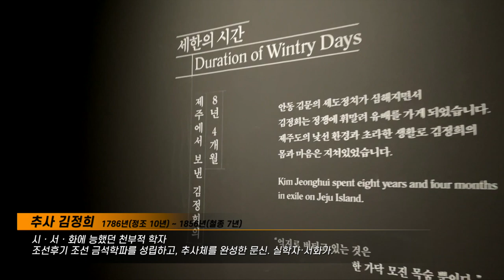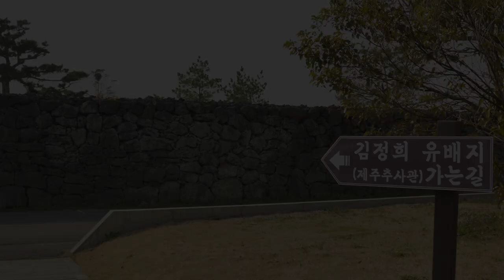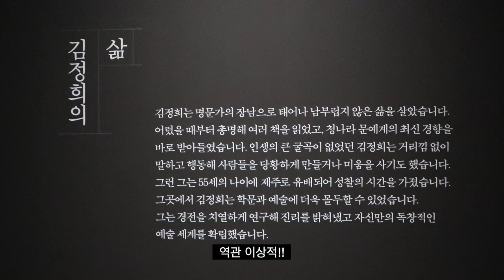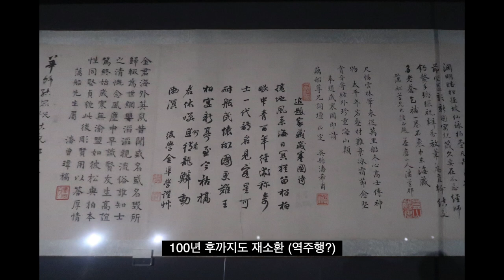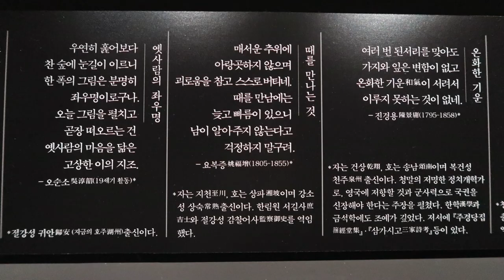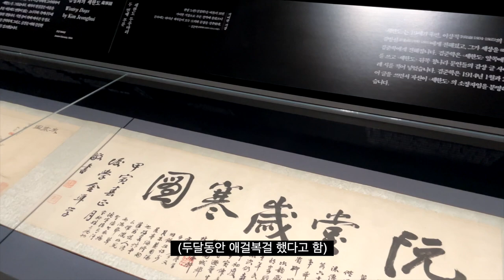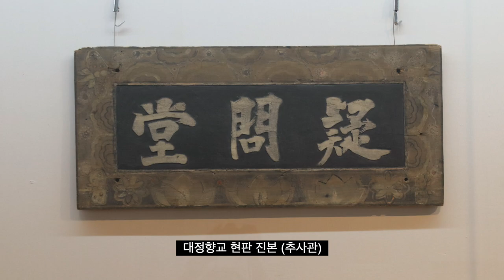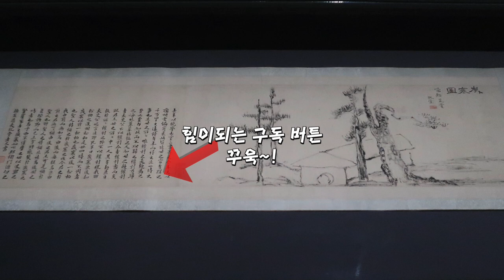특별전 관람하며 듣는 세한도와 추사 김정희 선생 이야기 / 105년 동안 이어진 댓글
추사 김정희 선생이 1844년 제주에서 그린
국보 제 180호 세한도가 178년만에 돌아왔습니다.
15m나 되는 이 대단한 두루마리는 105년 동안 완성된 작품입니다.
추사 김정희 선생과 세한도의 우여곡절

세한도 특별전을 라디오 방송으로 소개하고
원고를 리라이팅 하여 영상제작 하였습니다.

세한도는 이 전시가 끝나면 수장고로 들어간다고 합니다.
(이게 왜 무료지?)
귀하다, 귀해..

BGM